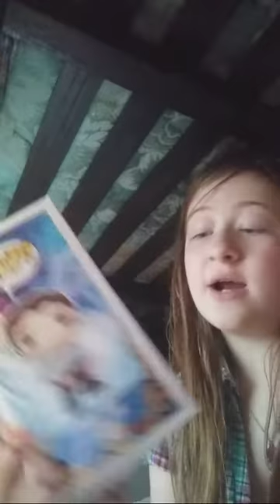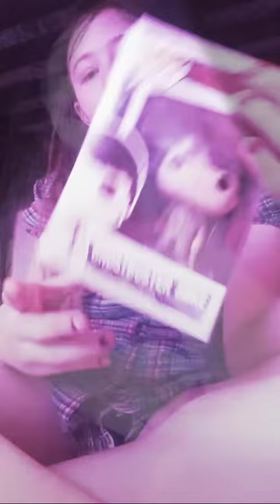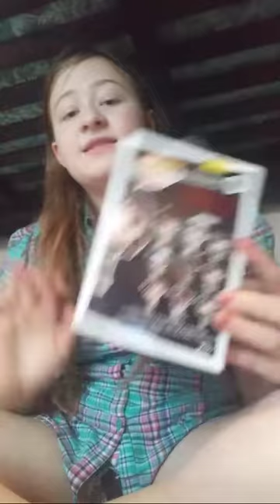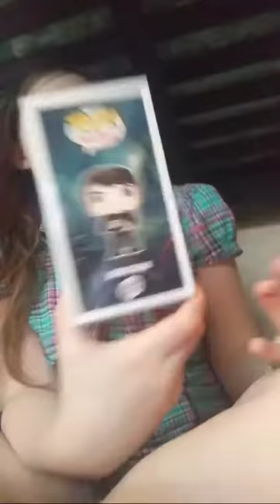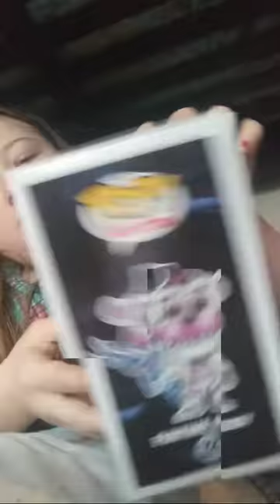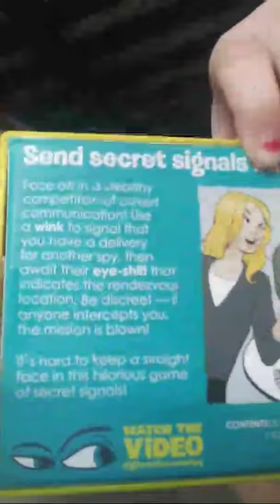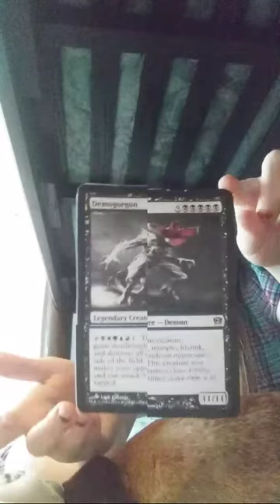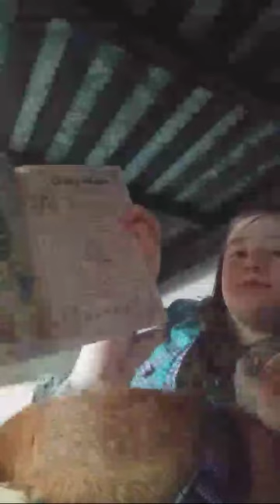Everything I Got For My Birthday Part 2